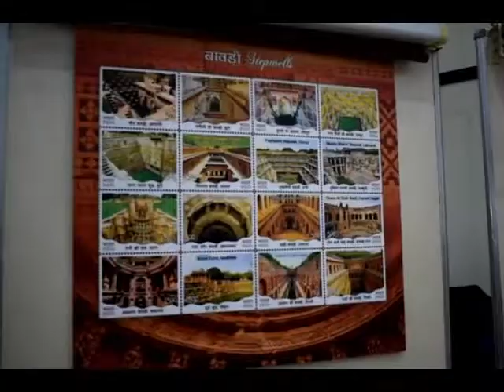Manoj Sinha Speaks at Maharaja Agarsen stamp release